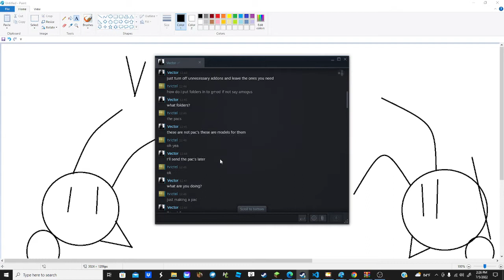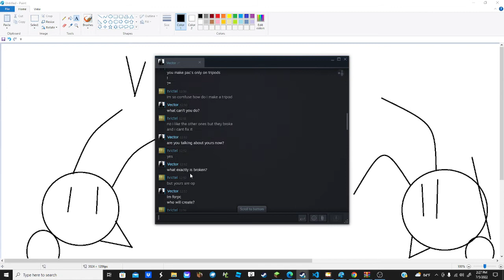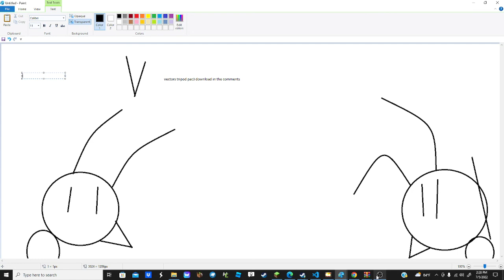download pac only me vector and his friend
download in comment